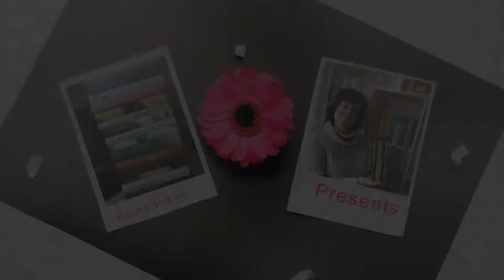зпрочитаного Клуб невиправних оптимістів Ж.М. Генассія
Вітаю, друзі! 🖐️❤️
Продовжую ділитися з вами своїми відгуками на прочитані у березні- квітні книги.
💥Сьогодні розповідаю про книгу французького письменника Жана Мішеля Генассії "Клуб невиправних оптимістів", видавництво "Віват", 2017 р.
Книга вразила, дуже сподобалася, свої емоції намагаюся виразити у відео... книга  глибока та багатогранна📘💥❤️📚
Приємного всім перегляду.
Дякую, що завітали на мій канал!